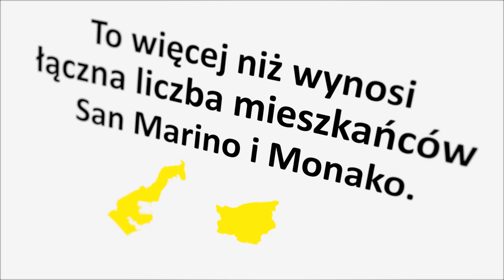Wszystko o konkursie Ernst & Young Przedsiębiorca Roku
Historia 10 polskich edycji konkursu Ernst & Young Przedsiębiorca Roku w 82 sekundy :)

Jesteś przedsiębiorcą? Weź udział w konkursie.